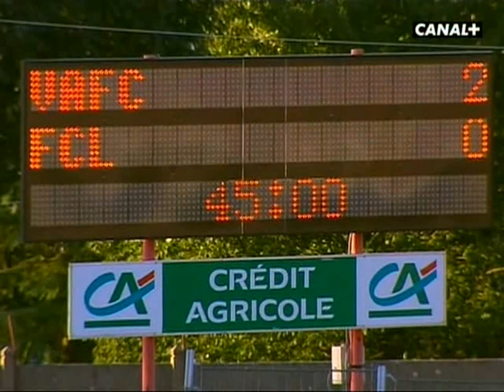Valenciennes - Lorient (2008-2009)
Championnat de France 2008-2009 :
3ème journée